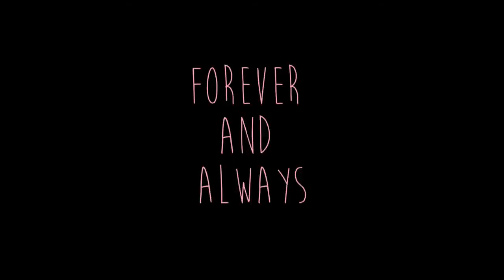Stu + Jade Short highlights